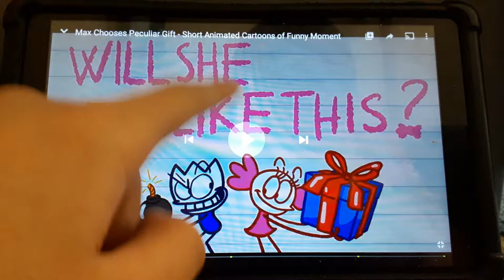Uglydolls the series will she like this ?